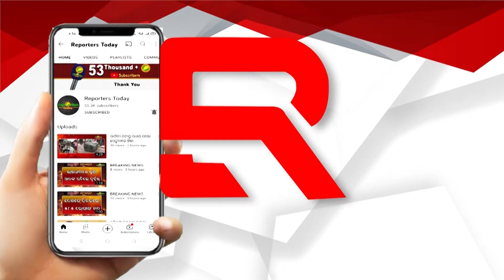କାର୍ତ୍ତିକ ପ୍ରୂ୍ଣ୍ଣିମା ଭିଡ ପାଇଁ ସଂହଦ୍ୱାରରେ ପ୍ରବେଶ ପାଇଁ ଅନୁମତି